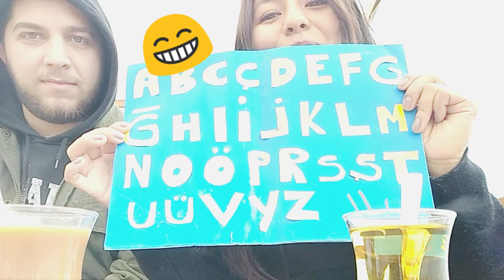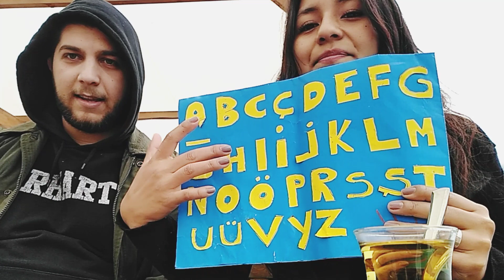ALFABETO TURCO 🔤/Süleyman Geren/clase 1/ Peruana en Turquía Vlogs